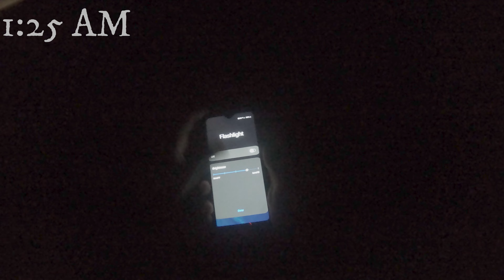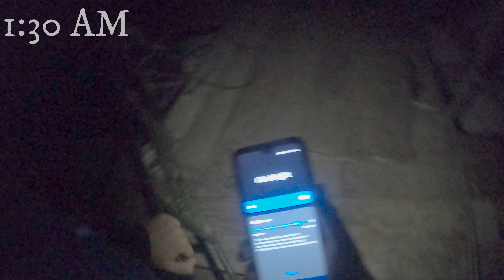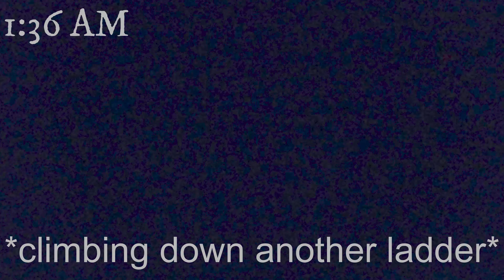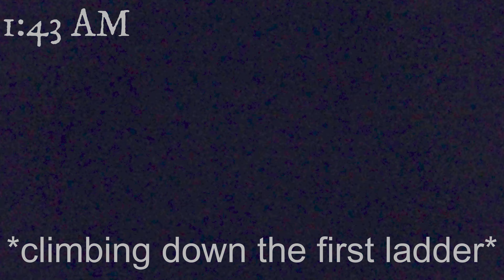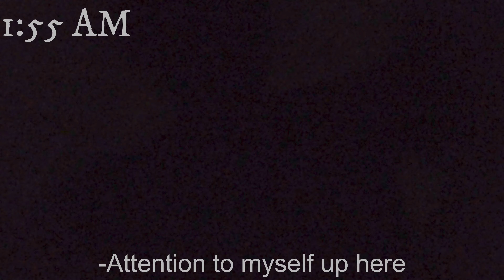CLIMBING AN OLD SCHOOL BUILDING UNDER RENOVATION (Almost Fell)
Instagram Cameras used for this video
             Nation Of Language - Weak In Your Light
             Drake ft. Sampha - 4422
             Mac Demarco - On The Level

Tags Ignore: parkour pov pov parkour best parkour parkour chase rooftop parkour parkour pov chase parkour escape parkour vs girl nick pro parkour extreme parkour le parkour parkour vs #parkour world best parkour epic parkour chase money heist parkour epic parkour crazy parkour epic parkour pov romantic parkour parkour challenge parkour in real life rooftop parkour pov parkour alex segura late for work parkour alex segura lr